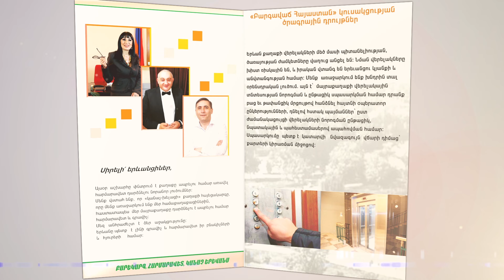ԲՀԿ ծրագրային դրույթներ: Վերելակային տնտեսությանը կտրվի օրենսդրական լուծում